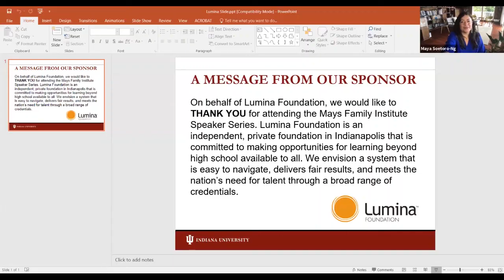Leadership and Philanthropy for Social Change and Peace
Dynamic speakers Dr. Maya Soetoro and Thomas West reflect on the meaning, practice, and impact of philanthropy for social justice and peace.